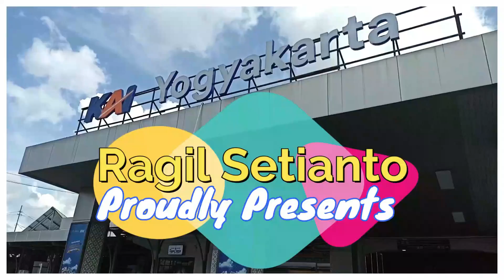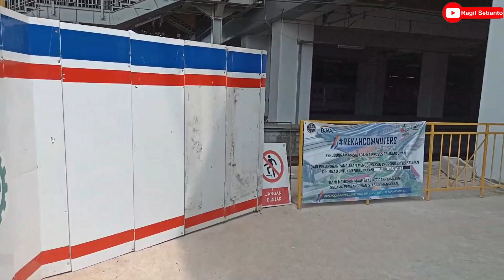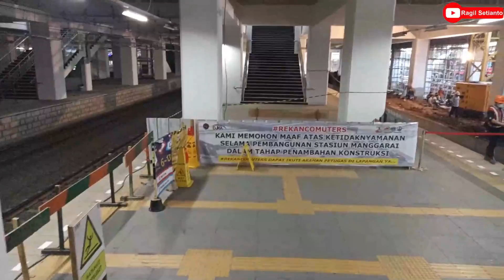UPDATE PEMBANGUNAN STASIUN MANGGARAI INSTAL BOX GIRDER & CAST IN SITU JALUR LAYANG AKAP (30-7-2023)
Bersama @Arief Rangga Saputra

Terimakasih!